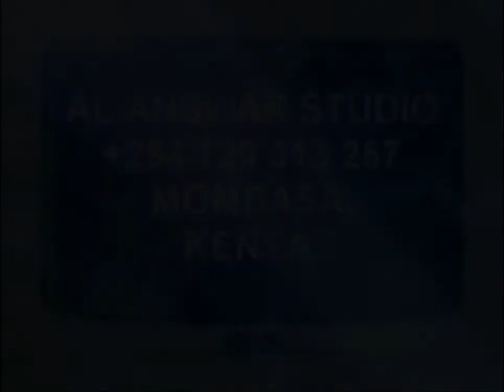Sheikh Bahero SURATUL YASIN AYA YA 37-40.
JIUNGE NASI KUPITIA LINKS ZILIOPO CHINI NA UPATE MAWAIDHA YA DINI KILA SIKU:

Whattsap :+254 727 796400